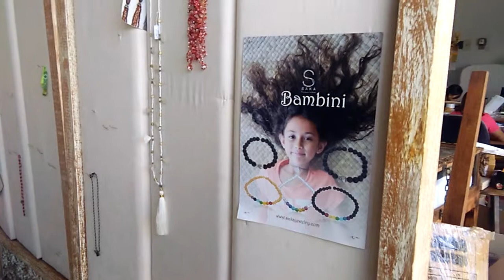PT. SAKA OFFICE UBUD